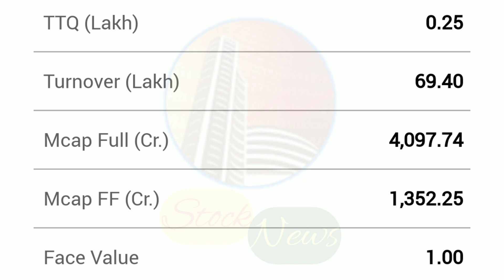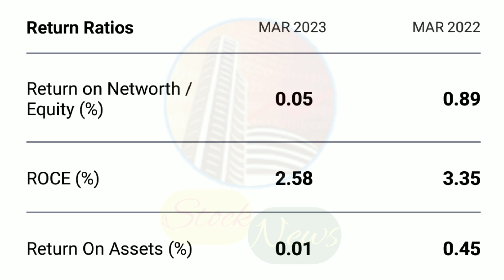SUNTECK REALITY LIMITED | EXPERT OPINION ON SUNTECK REALITY | SUNTECK REALITY TARGET | SUNTECK REAL